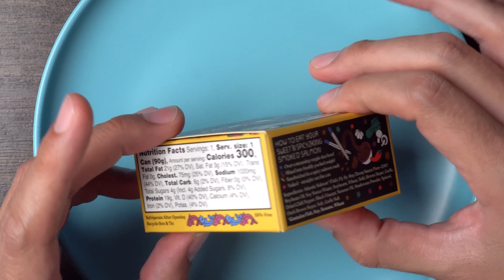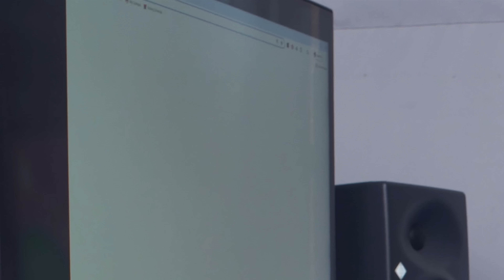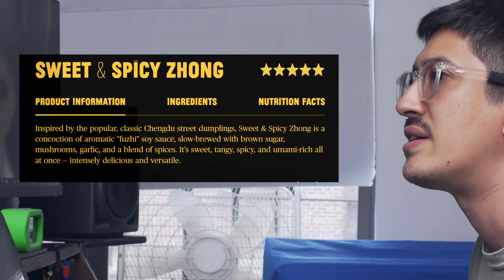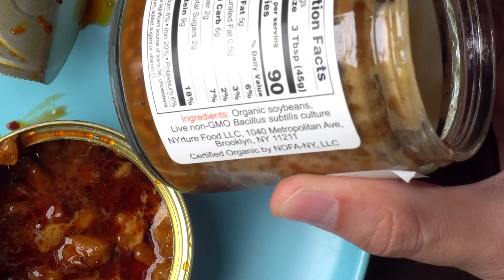A recent tin of salmon, but with fermented soybeans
The latest can of smoked salmon from Fishwife.  Sure, sure, sure.  Zhong sauce, what a delight!  Yes.  Sweet, mildly spicy, umami mushrooms, Norwegian farm-raised salmon.  Right, copy all that.  But what if this scene was FUNKY?  I mean, what if we put that STANK on it??  I'm talking about that EARTHY, SLIMY, PUNGENT STUFF.  Yes.  Natto makes it's grand re-appearance on my channel.  It was about time!  Let's hear it for the beans!

On test:
Fishwife Smoked Salmon with Zhong Sauce by Fly By Jin

Special Guest:
NYrture New York Natto, organic

This is episode 128 of the "Canned Fish Files" seafood conservas edutainment Youtube series.